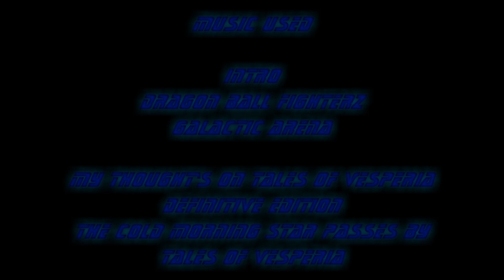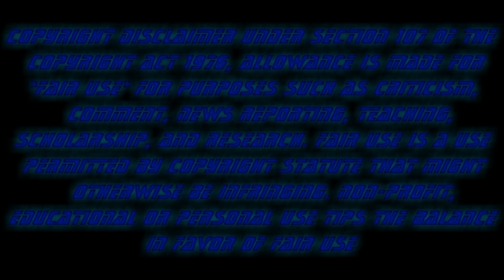My thoughts on tales of vesperia definitive edition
This was the heaviest video to edit, but damn it was satisfying to make my old Vlog and old My favorite in video games series justice which haven't aged well. This was the game i wanted to buy first this year. Especally over Resident evil 2 and Kingdom hearts 3. This is game was along with Resident evil 2 and Kingdom hearts 3 was the january video game trinity. Also i found out in Xbox One X Vesperia runs 60 FPS everywhere